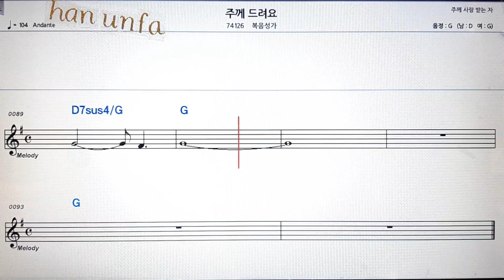주께 드려요/복음성가💋노래방 반주*기타 코드 악보*가라오케💖Karaoke*Sheet Music*Chord*MR